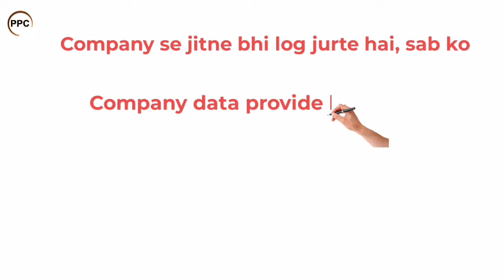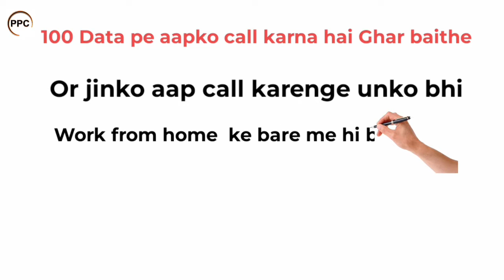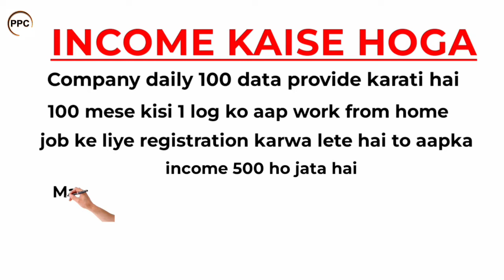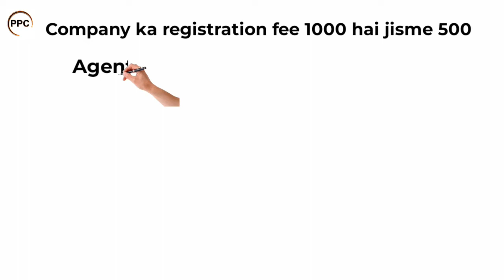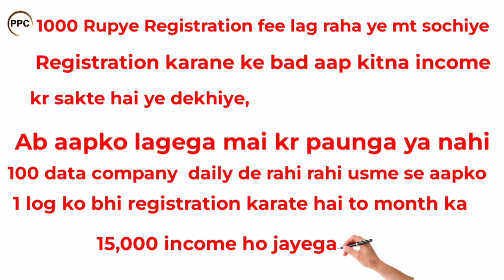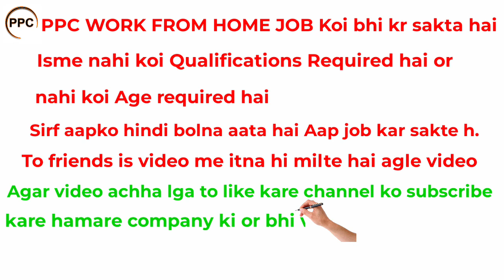PPC WORK FROM HOME | DETAILED VIDEO | HOW TO WORK ON PPC WORK FROM HOME